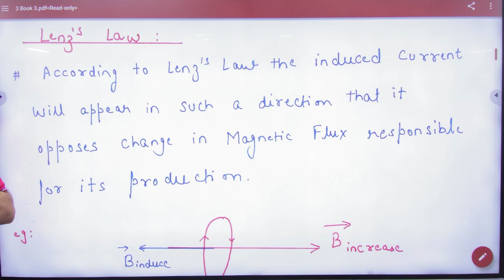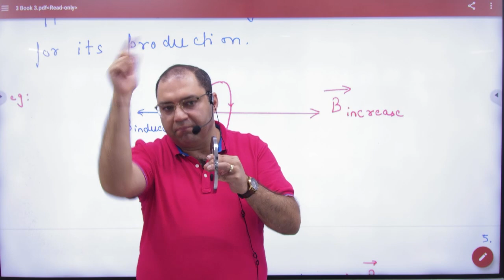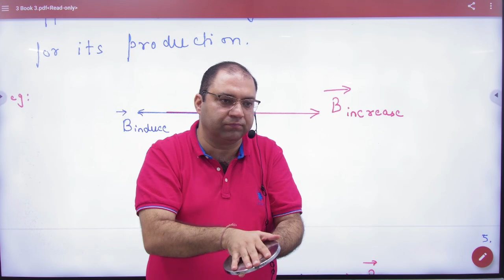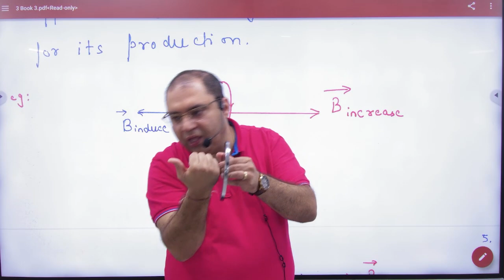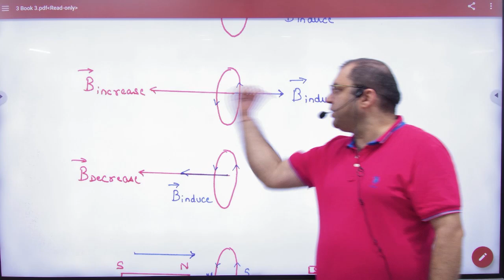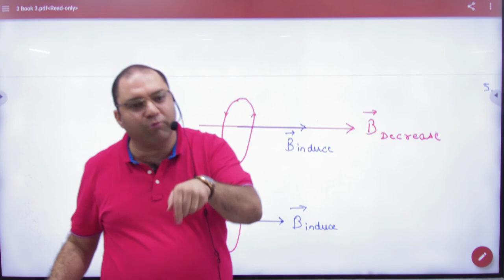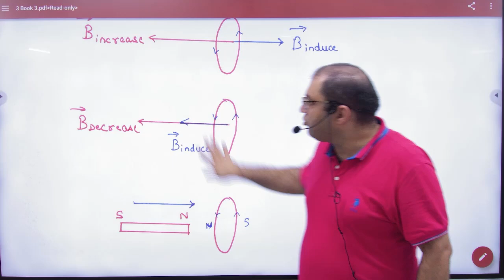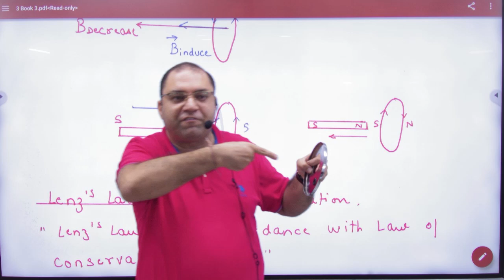5 Lenz's Law